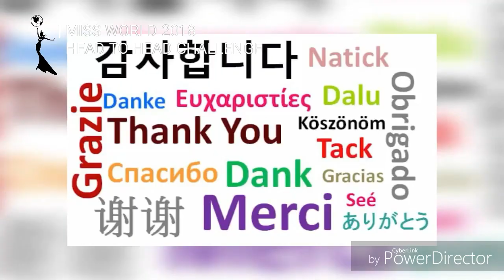MISS WORLD 2018 HEAD TO HEAD CHALLENGE GROUP 1